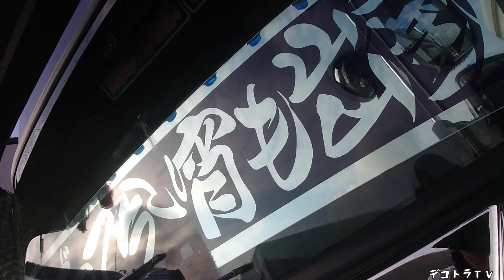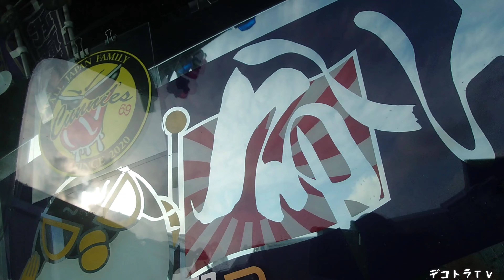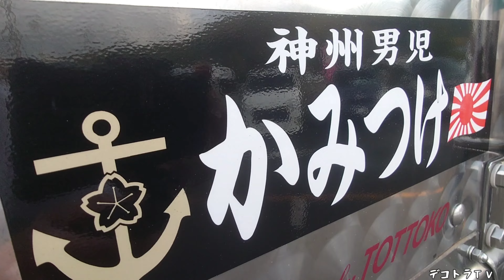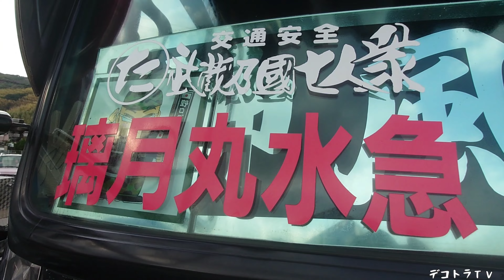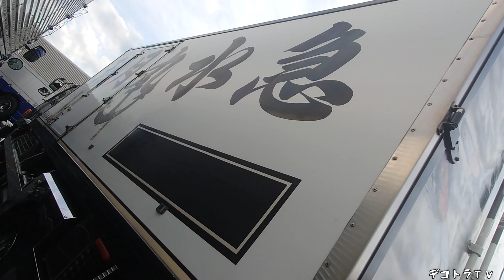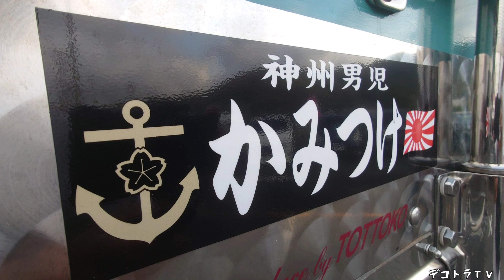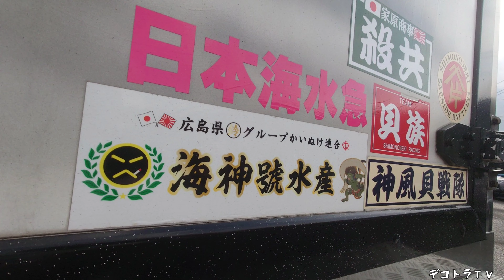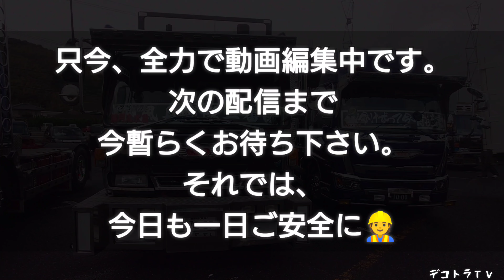【デコトラ】鈍行輸送の璃月丸水急様❢神風貝戦ニ番機は関門海峡領空より徳山藩四万石の城下町へ只今寄航❢❢美沢グループチャリティー撮影会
デコトラTＶでは、コチラのYouTube動画を【全国美沢グループチャリティ撮影会】の再生リストにまとめています。

さて、今回は山口県周南市の徳山競艇駐車場に於いて全国美沢グループ様主催の第33回チャリティー撮影会が2022年11月13日（日）に山口県周南市で開催されましたので早朝から行って来ました。
迫力あるデコトラからサロンバスそして軽トラまで隅々までYouTube撮影をさせて頂きましたので宜しければ最後までご視聴宜しくお願い致します。